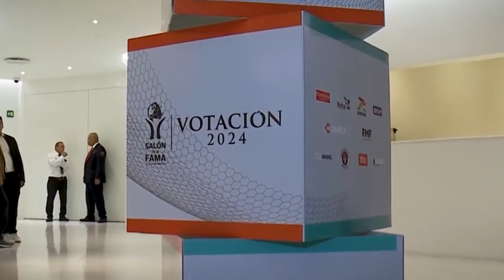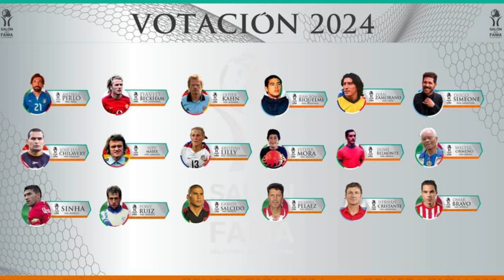EL SALÓN DE LA FAMA DEL FUTBOL INTERNACIONAL LLEGA A LEÓN